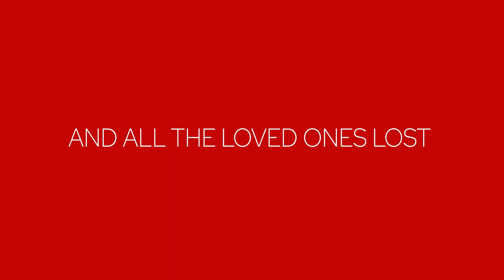Ruby Tuesday (Official Music Video)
The final official music video for Mary Fahl's 2022 album release "Can't Get It Out of My Head" features her take on The Rolling Stone's all-time classic hit Ruby Tuesday. Once again with the help of Pexels.com content provider Cottonbro's film footage, Mary's reimagined version of the song deepens the original meaning of the song as originally written by Keith Richards while allowing to take her signature vocal stylings to an even higher level.